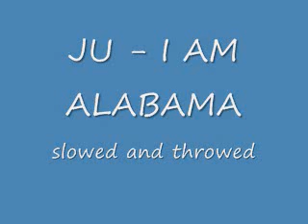ju - i am alabama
slowed and throwed